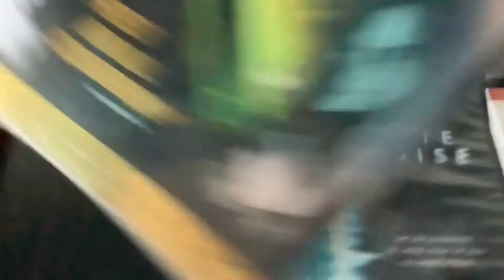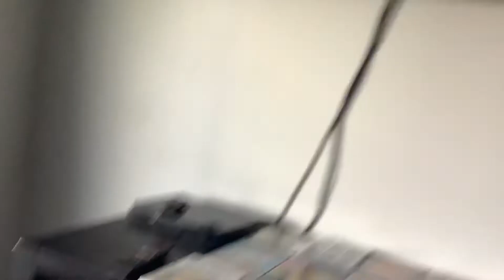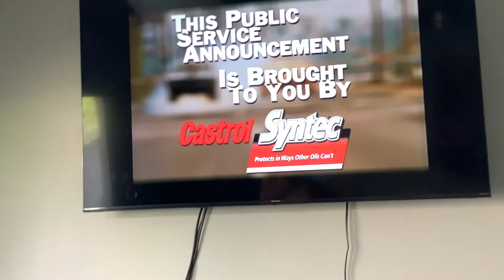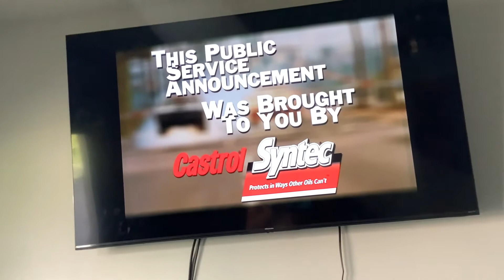Brody watching the opening to the fast and the furious